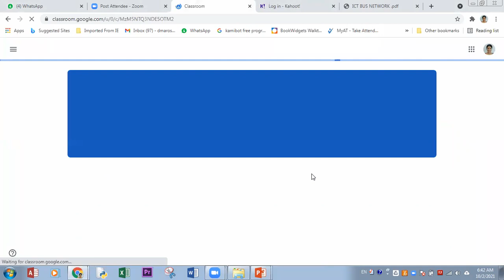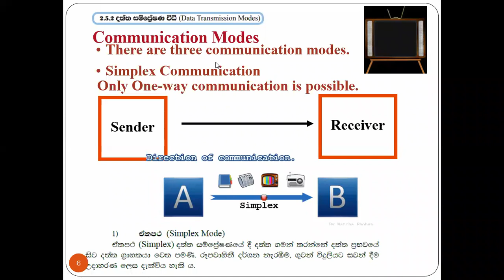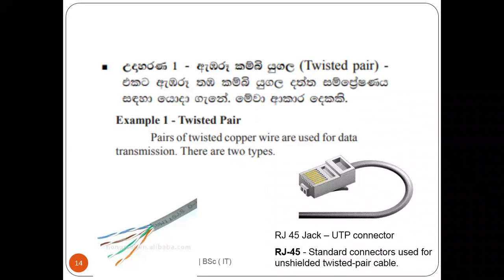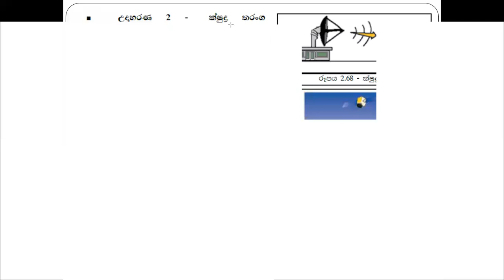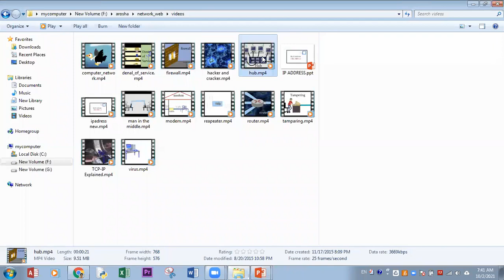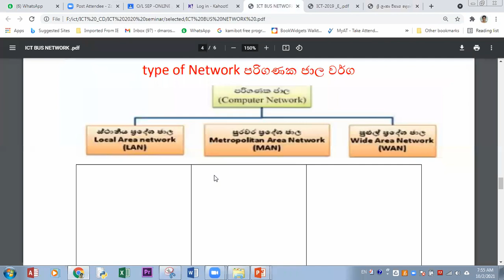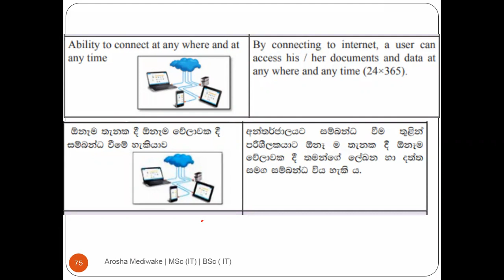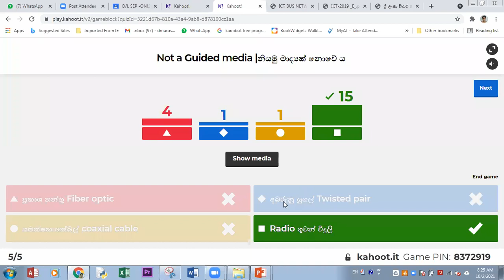ICT#O/L#Revision# Network ICT O/L